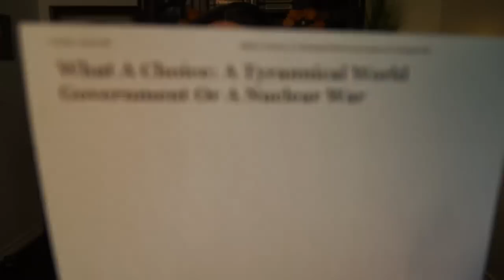World to make choice: A Tyrannical World Government Or A Nuclear War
World leader boldly declared that what we really need is “a single world order” Are you thankful for our on-line church ministry? If so will you take a moment to show your 'Thanks' this Thanksgiving Holiday with a donation?
I will respond within 24 hours, be sure to check spam or junk folder.